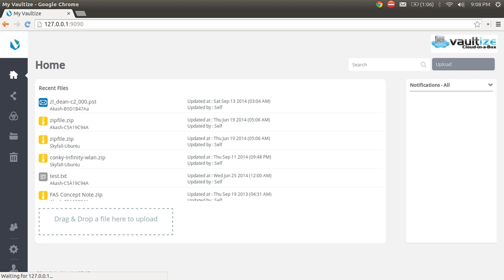Vaultize: Quick Demo of Integration with Anti-virus and DLP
Vaultize integrates with anti-virus (AV) and data loss prevention (DLP) solutions (using ICAP) so that all incoming and outgoing data for your organization is free of malware and protected from data loss. Most leading AV and DLP solutions support ICAP and hence Vaultize is ready to integrate with your installed AV and/or DLP solutions.

This quick demo shows how Vaultize integrates with Symantec Protection Engine (SPE) to block a virus-infected file from getting uploaded. Similar integration works for downloads and DLP.